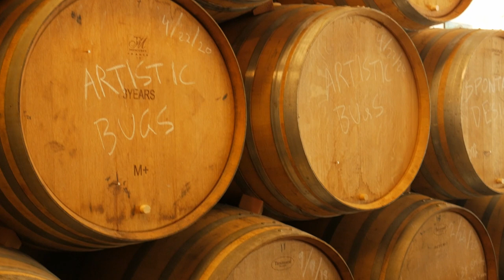Odd Breed Wild Ales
Interview with Matt from Old Breed Wild Ales. Learn from someone who has a true passion for brewing beer. Support your local brewery and enjoy a great Lambic while Matt tells us about his story and his unique take on creating an enjoyable beer.